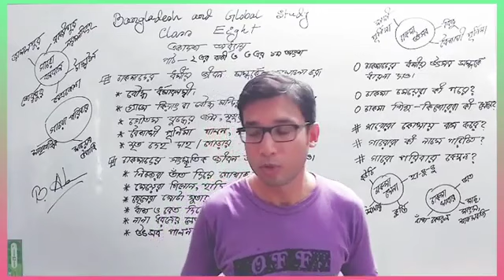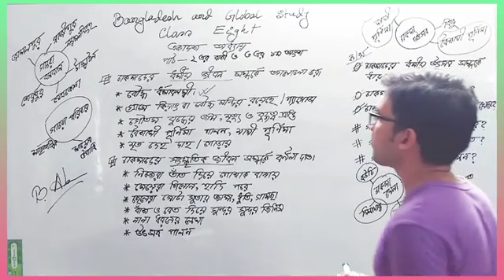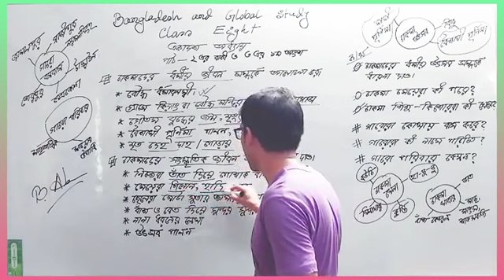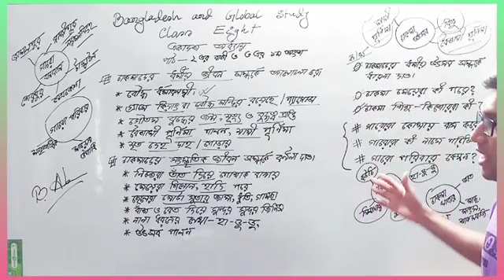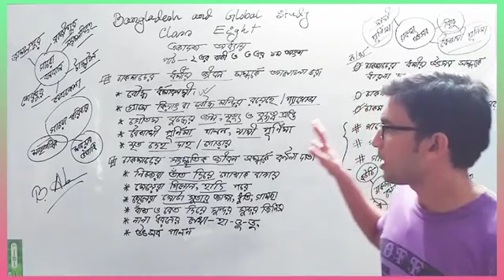৮ম শ্রেণি | একাদশ অধ্যায় | পাঠ ২ এর শেষ অংশ এবং পাঠ ৩ এর ১ম অংশ